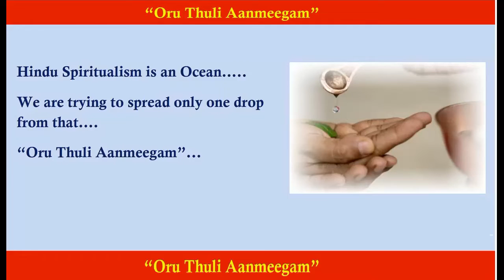பூ(தீ)க்குழி திருவிழா | எல்லம்மன் திருக்கோவில் | முழு தொகுப்பு | Palayamkottai, Tirunelveli, TN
மெய் சிலிர்க்க வைக்கும்..பூ(தீ)மிதி விழா ...
பூ(தீ)மேடை தயார் செய்வது முதல் பக்தர்கள் நடந்து செல்வது வரை ... ஒரு முழு தொகுப்பு ...

இடம்:
ஸ்ரீ எல்லம்மன் திருக்கோவில்
தமிழ்நாடு, திருநெல்வேலி, பாளையங்கோட்டை

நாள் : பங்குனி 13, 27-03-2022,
ஞாயிற்றுக்கிழமை
நேரம்: இரவு 07:00 மணி முதல்

இது போன்ற முக்கியமானபக்தி பாடல்கள் /  ஸ்லோகங்கள் அவற்றின் விளக்கம் அறிந்திட / லோக க்ஷேமம் வேண்டி நடைபெறும் ஹோமங்களில் கட்டணமின்றி பங்கு பெற்றிட / ஆன்மீக தகவல்களை பெற / ஸ்தல புராணங்கள் அறிந்திட / ஆரோக்ய தகவல்கள் பெற்றிட நமது ஒரு துளி ஆன்மீகம் Whatsapp / Telegram / Facebook குழுவில் இணைந்திருங்கள்.

...ஓம் நம ஷிவாய... ...ஹரி ஓம்...

லோகா ஸமஸ்தா ஸுகிநோ பவந்து

...ஒரு துளி ஆன்மீக ஸேவையில்...
...தாமிரா தர்ம ரக்ஷண ஸபா...